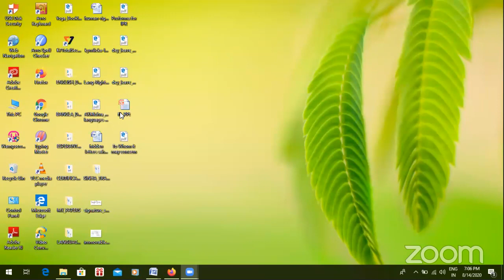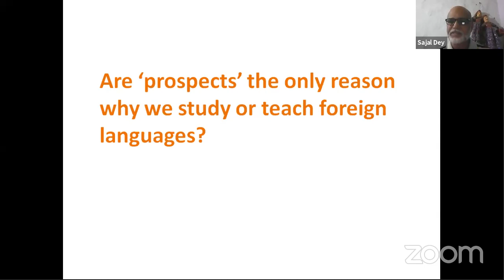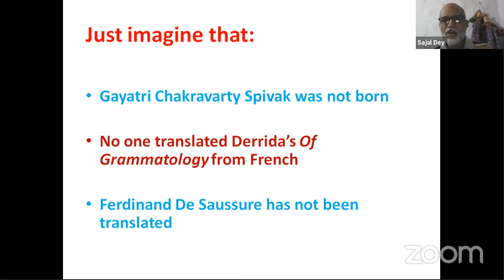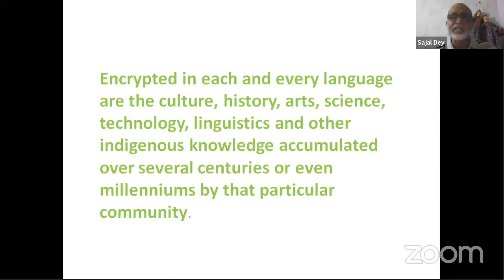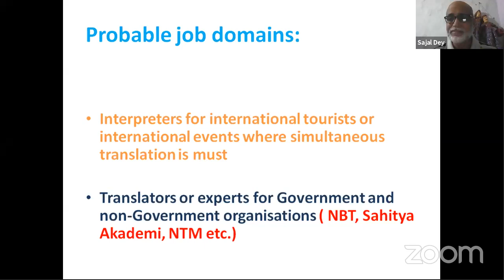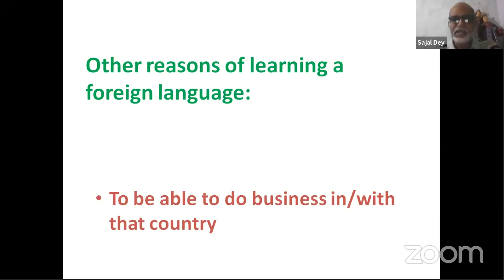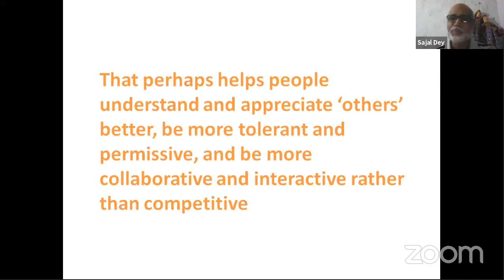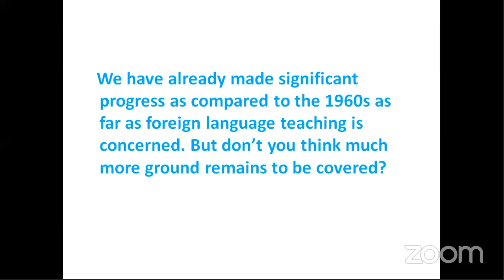Foreign Language Learning: Perspectives and Opportunities